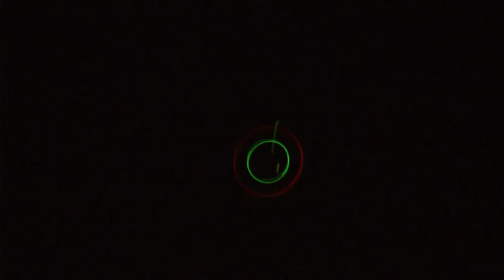Nachtflug Bohlhof 2014 Flugplatzfest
See the Nightfly - Part of Stefan's Raptor E720 at Bohlhof Flugplatzfest 2014.
Heli is powered by 12s SLS Lip 4,5Ah, Kontronik and Jive 120 HV motor - canopy illumination failed during flight.